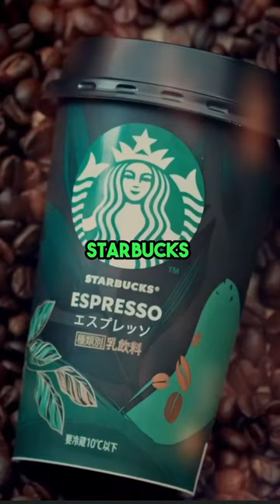Starbucks Uses These 3 Genius Manipulation Techniques 💵